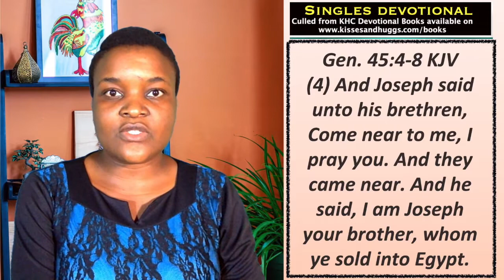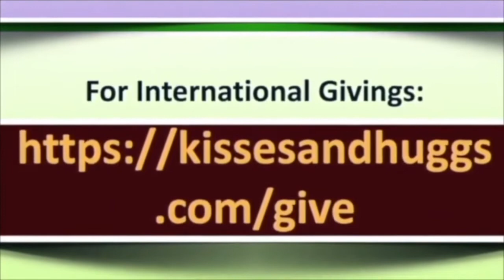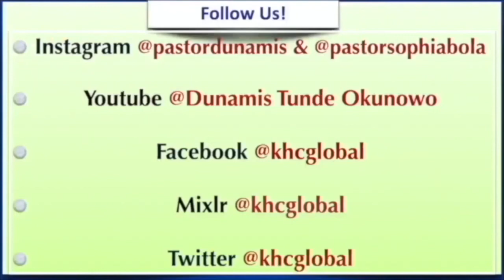How Singles Can Learn From The Life of Joseph - Singles - January 28th